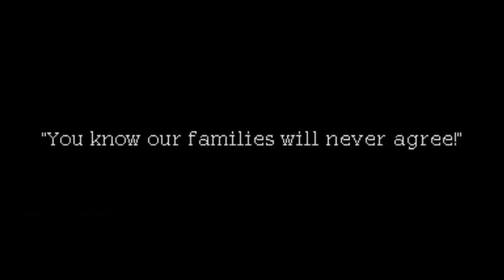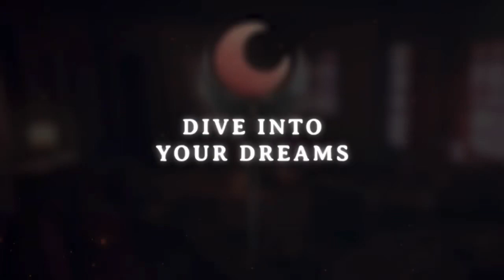9 UPCOMING GAMES 2020 - Game Trailers